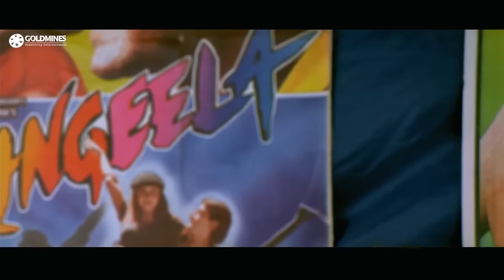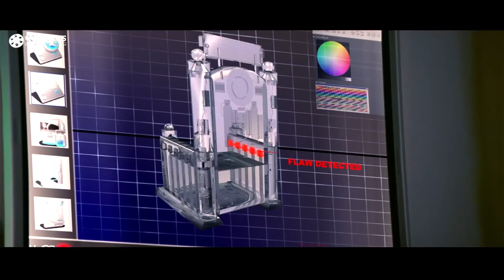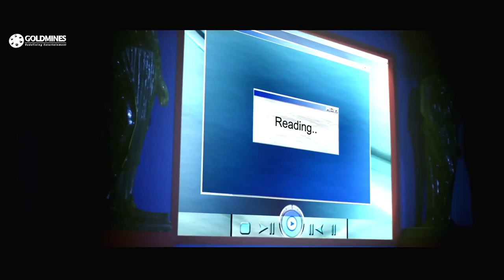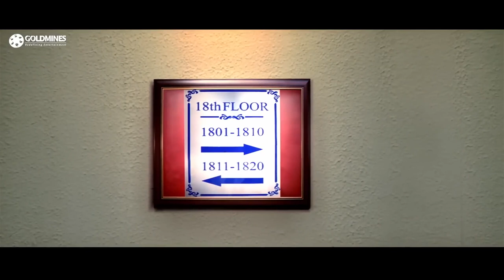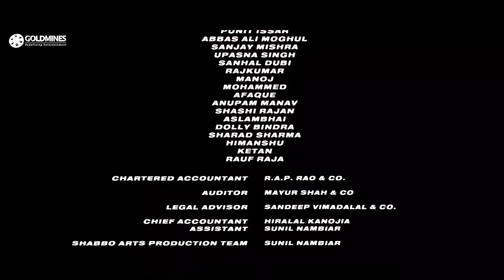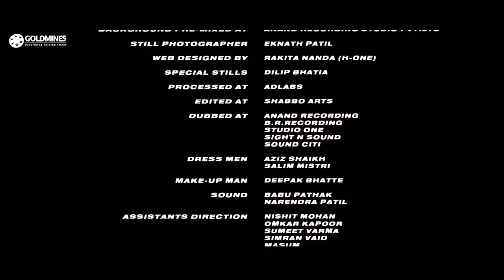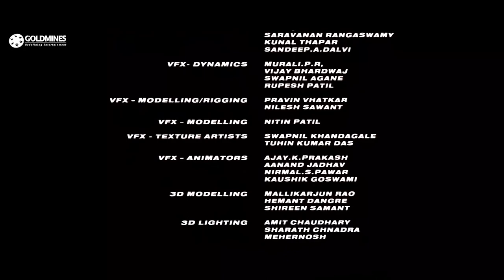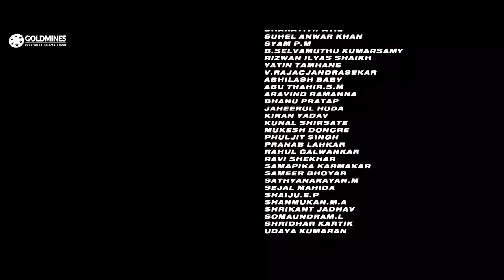Salman Khan Bollywood Hindi Movie